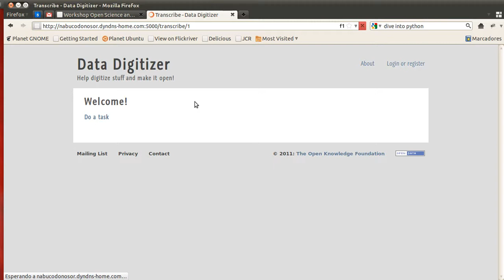Data digitizer prototype demo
A small demo of the Data Digitizer prototype hack during the OKCon2011 conference.